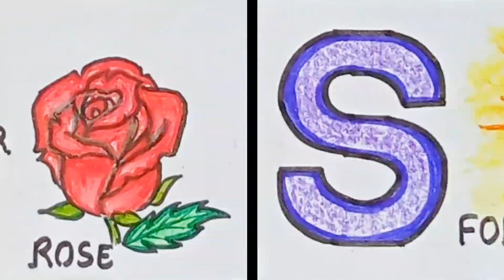Beautiful Alphabet Chart || Mission Buniyaad || A to Z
Beautiful Alphabet Chart ||Alphabet Chart || Mission Buniyaad || A to Z

If you like this chart , You can press like button

If you have question related this , You can ask in comment .